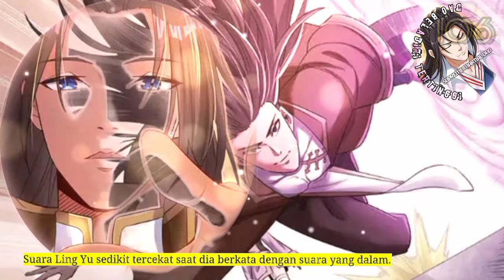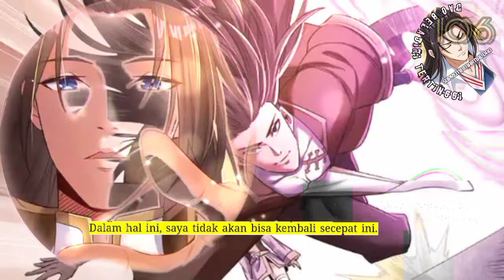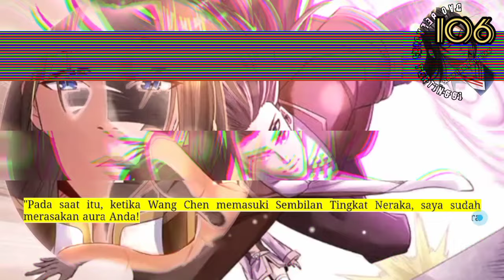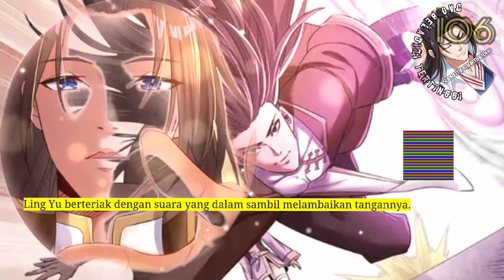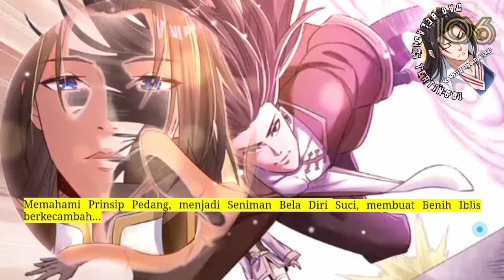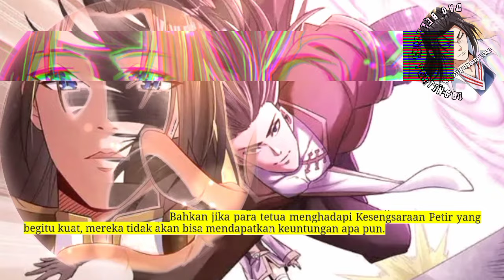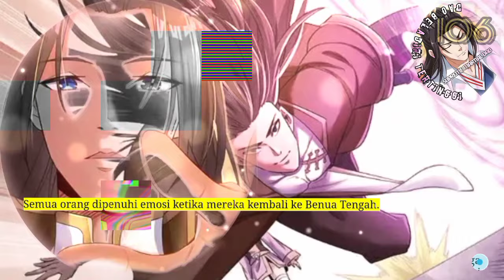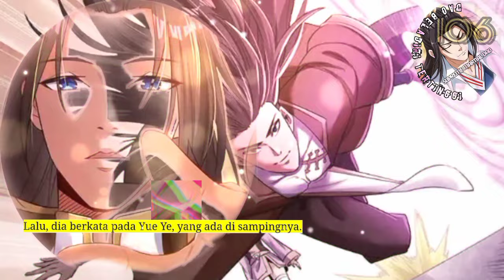Dao Beladiri Tertinggi season 106